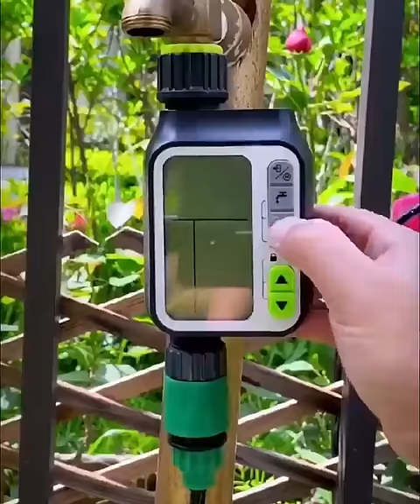AUTOMATIC COOLING IRRIGATION MIST SYSTEM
An automatic cooling irrigation mist system is an innovative way to keep outdoor areas cool and comfortable during hot weather. This system uses a combination of misting nozzles, pumps, and timers to automatically spray a fine mist of water into the air, which then evaporates, reducing the temperature of the surrounding area.

The system can be installed in a variety of outdoor areas, including patios, decks, gazebos, and pool areas. It is particularly useful in areas with high humidity, where traditional air conditioning may not be effective. The system can be set up to run automatically based on pre-programmed schedules or can be activated manually using a remote control.

The misting nozzles are strategically placed throughout the area to be cooled and are connected to a network of pipes that are supplied with water from a dedicated water source. The water is pumped through the pipes at high pressure and is forced through the nozzles, creating a fine mist of water droplets.

The misting system is designed to be energy-efficient and cost-effective, using minimal water and energy to operate. It can help reduce the ambient temperature by up to 10 degrees Fahrenheit, making outdoor spaces much more comfortable during hot weather.

In addition to cooling the air, the misting system can also help keep the surrounding vegetation hydrated and healthy, reducing the risk of plant stress and damage.

Overall, an automatic cooling irrigation mist system is a convenient and effective way to keep outdoor areas cool and comfortable during hot weather, making it an excellent investment for homeowners and businesses alike.